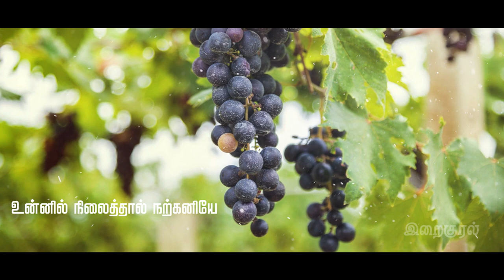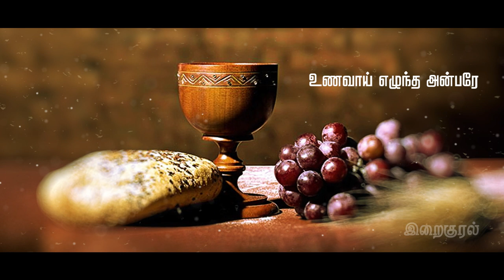இயேசுவே என் மீட்பரேஉணவாய் எழுந்த அன்பரே | YESUVE EN MEETPARE UNAVAI EZHUNTHA ANBARE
SONG : இயேசுவே என் மீட்பரே உணவாய் எழுந்த அன்பரே  | YESUVE EN MEETPARE UNAVAI EZHUNTHA ANBARE
ALBUM : பதுவையின் அதிசயம்
SCALE : Gm
CHORDS : Gm, F, Dm, D#, Bb, Cm
TEMPO : 141

இயேசுவே என் மீட்பரே
உணவாய் எழுந்த அன்பரே - 2
வானின்று இறங்கி வந்த
வாழ்வை அளிக்கும் உணவே நீர்
இயேசுவே என் மீட்பரே
உணவாய் எழுந்த அன்பரே
வானின்று இறங்கி வந்த
இயேசுவே என் மீட்பரே
உணவாய் எழுந்த அன்பரே

திராட்சை கொடியே
நான் உன் கிளையே
உன்னில் நிலைத்தால் நற்கனியே
இயேசுவே என் மீட்பரே
உணவாய் எழுந்த அன்பரே